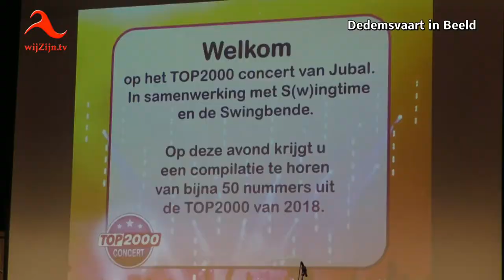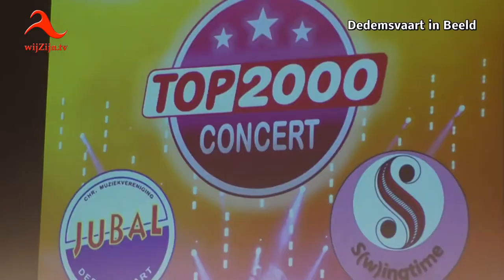Dedemsvaart: Top 2000-Concert in de Baron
Luisteren naar liederen van de Top 2000 die afgelopen jaar in de top 2000 stonden. Liederen van onder anderen David Bowie, Doe Maar, Abba en vele meer werden gespeeld en of gezongen door Harmonie Jubal, het Koor S(w)ingtime en de Swingbende die samen het Top 2000 Concert gaven in De Baron.
Het publiek genoot van dit gebeuren maar ook van de Quiz die tussen de liederen door gegeven werd.
* Te zien op televisie via wijZijn.tv en via Internet op alle apparaten op of via Instagram.